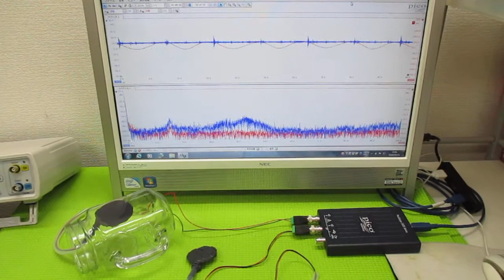オリジナル超音波実験 ultrasonic-labo